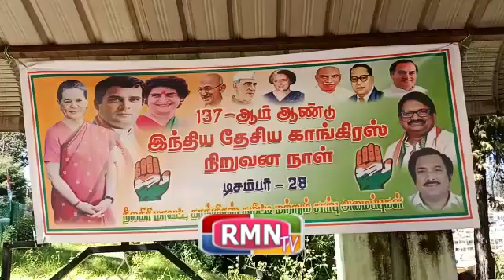137-ஆம் ஆண்டு இந்திய தேசியகாங்கிரஸ் நிறுவனநாள் |நீலகிரி காங்கிரஸ் கமிட்டி சார்பில் கொண்டாடப்பட்டது.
நீலகிரி மாவட்ட காங்கிரஸ் கமிட்டியின் மாவட்ட தலைவர் மற்றும் உதகை  சட்டமன்ற உறுப்பினர் திரு R.Ganesh  அவர்கள் தலைமையில், நகர தலைவர் திரு.Kempayaa, Treasurer Tmt.Nithya Sathya
அவர்களின் முன்னிலையில் 137-ஆம் ஆண்டு இந்திய தேசிய காங்கிரஸ் நிறுவன நாள்,இன்று நீலகிரி காங்கிரஸ் கமிட்டி மற்றும் சார்பு அமைப்புகள்  சார்பில் உதகை அலுவலகத்தில் கொண்டாடப்பட்டது.

இதில் மாநில பொது செயலாளர் திரு. விவேக் லஜபதி,மாநில செயலாளர் Tmt.Priya Namishkar மற்றும் மாநில Mahila காங்கிரஸ் செயலாளர் Tmt.Chitra சிறப்பு அழைப்பாளர்களாக கலந்து கொண்டனர்.

மாவட்ட செயலாளர் திரு. உதகை ரவிக்குமார் சிறப்புரை ஆற்றினார், நகர கவுன்சிலர்கள் நாகராஜ்,Sudhakar,Rajini, மாவட்ட பொது செயலாளர்கள்திரு. சயீத் இமாம்,திரு.Raghu Subban,Thiru.Rafiq, Thiru.Gopinath,Thiru.Rajan , Thiru.E.Kundan,Thiru.Sampath kumar,வட்டார தலைவர்கள் N. B. சுரேஷ், மாவட்ட மகளீர் அணி தலைவர் திருமதி. ராஜேஸ்வரி பாபு,    மாவட்ட மனித உரிமை தலைவர் திரு. மேலூர் நாகராஜ்,  சிறுபான்மை துறை மாவட்ட    தலைவர் திரு. ஜாகிர் அவர்கள் ,மாவட்ட சமூக ஊடக துறை ஒருங்கிணைப்பாளர்
திரு.மானேஷ்சந்திரன், மாவட்ட SC பிரிவு திரு.Shanker, சமூக ஊடக துறை சட்டமன்றம் திரு. இம்மானுயேல் பிலிப், மற்றும் ஏராளமானோர் கலந்துக்கொண்டு விழாவை சிறப்பித்தனர்.